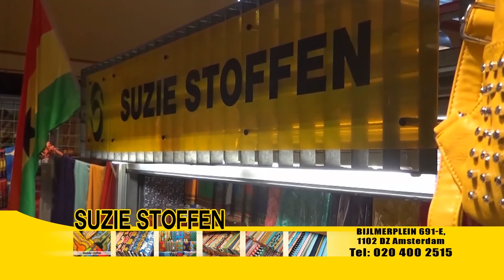GAM TV Saturday24082019 1600